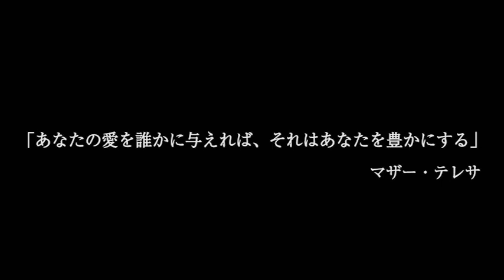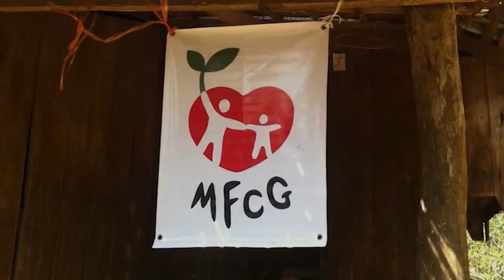名知 仁子さん：第46回社会貢献者表彰受賞者紹介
第46回社会貢献者表彰（社会貢献の功績）受賞者紹介

名知 仁子さん（ミャンマー連邦共和国／東京都）

1988年から医師として大学病院に11年間勤務していたが、2002年国境なき医師団のボランティア医師の一員としてミャンマーの支援活動に携った経験から、ミャンマーの人々が自立して生きられる道を一緒に創りたいと、「ミャンマークリニック菜園開設基金」を設立した。その後2012年に「ミャンマー・ファミリークリニックと菜園の会」を設立し、同国ミャウンミャの農村部の村々で巡回診療を行い、食生活の指導行ったり、毎週金曜日には村の住民と話し合いの場を設け、村人が抱える問題や解決方法を考える機会を設けている。